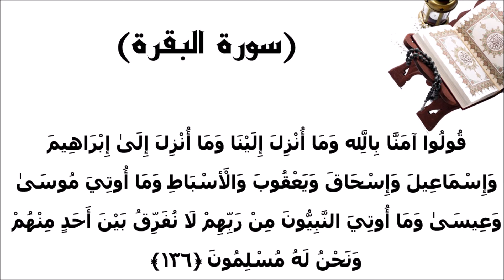سورة البقرة الاية 136